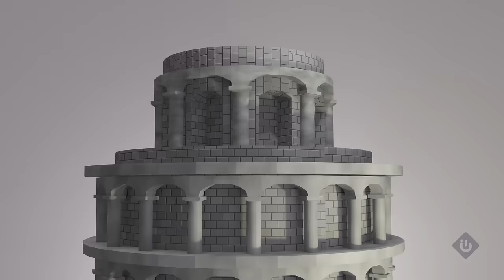Alfabeto 3D - 36 days of type - Alphabet A Z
Projeto de animação 3D com letras do alfabeto latino A-Z. O projeto foi todo realizado no Blender e renderizado com EEVEE.